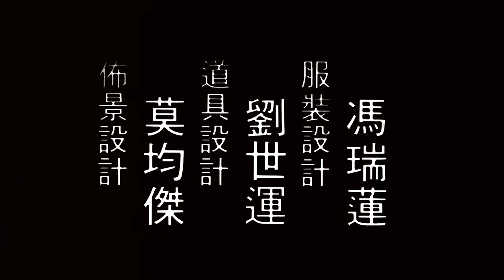金像獎最佳女配角提名 三狼案改編｜三狼奇案 (Sentenced To Hang)｜鄭則仕｜梁家輝｜徐錦江｜商天娥｜粵語中字+ENGCC｜8號電影院 HK Movie｜香港電影01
【粵語原音】三狼奇案 (Sentenced To Hang) | 鄭則仕(Kent Cheng)、梁家輝(Tony Leung)、徐錦江(Elvis Tsui)、商天娥(Kiki Sheung)：商行學徒李懷（梁家輝 飾）、駕駛教師鄧子敬（徐錦江 飾）和電影化妝師馬二燦（鄭則仕 飾）是從小玩到大的結拜兄弟。他們和蛇仔明擄劫了李懷的少東黃應球（翁世傑 飾 ），而黃應球逃走時被李懷等打死。他們割了黃應球的耳朵勒索其父不遂，竟而再擄黃父黃百金（田豐 飾），卒取得百萬贖金。分款後各人享受去了。蛇仔明分得少又用得多，他向三狼敲詐，被三狼追殺，他被迫往警方報案求保護。案情揭發後，三狼的下場又會怎樣？

電影取材自發生於1959年6月至1961年10月的「三狼案」，「三狼」指兇手馬廣燦、李渭及倪秉堅三人。三人涉嫌在1959年至1961年間聯同另一名同黨，綁架富商黃錫彬和其子黃應求，後因分贓問題內鬥而被警方揭發案情。「三狼」被控謀殺、綁架及故意傷人等罪名，被判繯首死刑，1963年元旦前執行。

使用蘋果手機或平板的觀眾，提供兩個方法加入成為會員：
1、用電腦進入8號電影院YouTube頻道，按「加入」。
2、複製上面加入會員連結，然後開啟「safari」瀏覽器，進入電腦版網站，按「加入」。